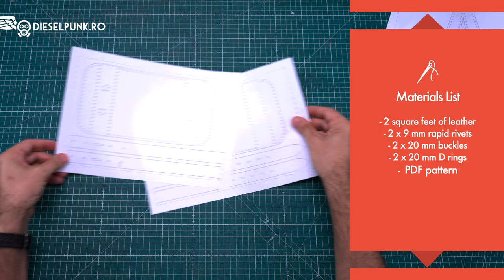Easy DIY Leather Project - Blanket Carrier - Pattern PDF download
Transform any blanket into an amazing gift with this east to follow DIY tutorial
Grab the pattern here and make your very own

Recommended tools list:

Hole Puncher
Cement Glue
Snap Fastener Tool
Utility Knife Blades
Curve/Corner Cutter 1/4
Curve/Corner Cutter 1/2
Edge Dye Applicator
Waxed Thread
Paper Masking Tape
Hammer for leather working
Cutting Mat
Leather Craft Tools Set for Beginners